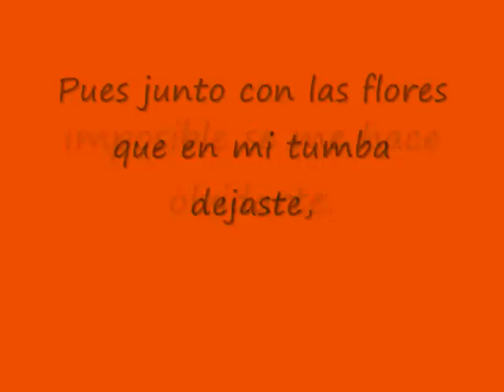Imposible se me hace olvidarte